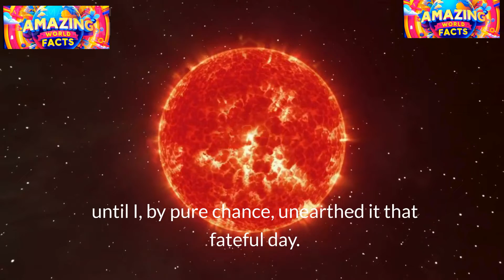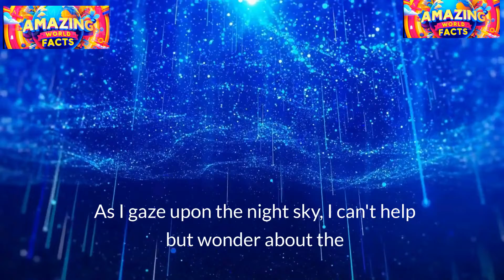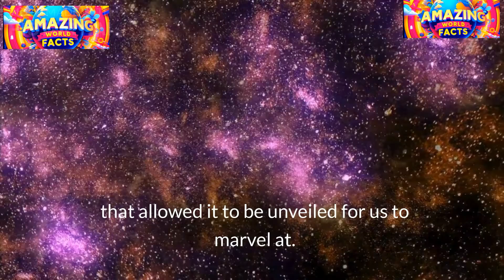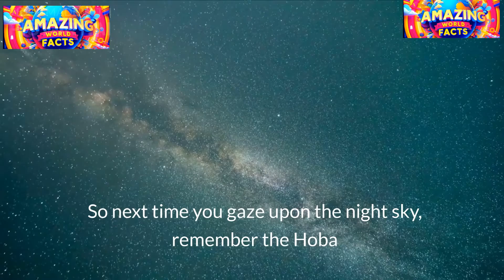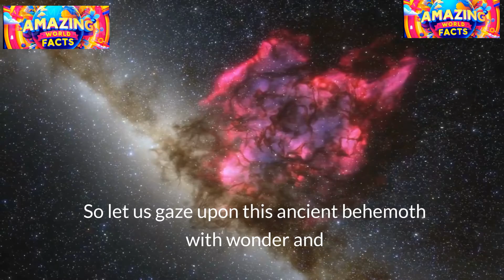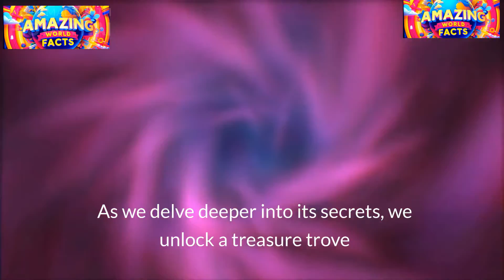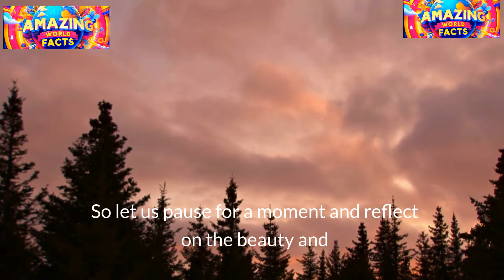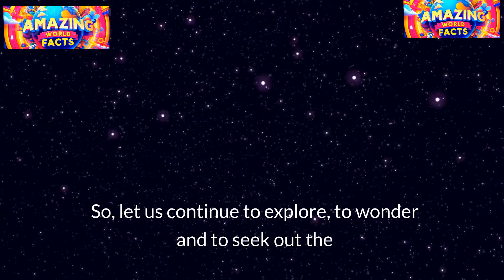Mystery of the Hoba Meteorite | Earth’s Largest Meteorite with No Impact Crater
Join us on a captivating journey as we explore the mystery of the Hoba Meteorite, Earth's largest known meteorite with no impact crater. Located in Namibia, this colossal iron-nickel rock weighs an incredible 60 tonnes. Discover its fascinating history, from its accidental discovery by a farmer in 1920 to the scientific enigmas it presents. Why did this massive meteorite not create a crater? We delve into theories, scientific research, and the cultural significance of this cosmic marvel. Don't miss this deep dive into one of the most intriguing meteorites on our planet!